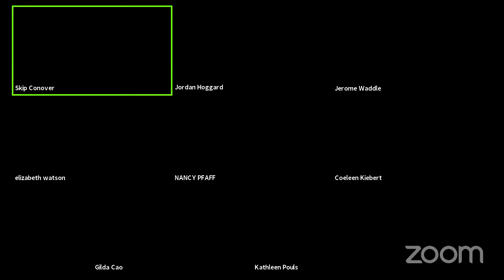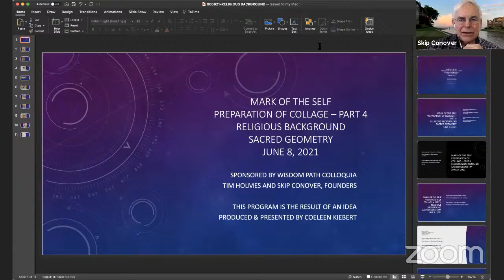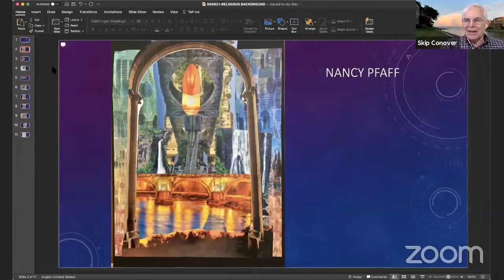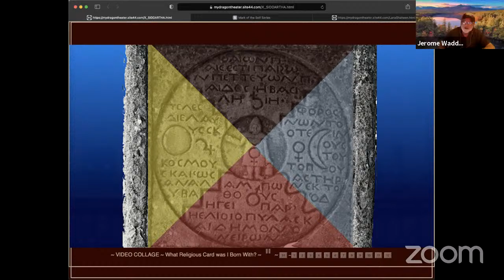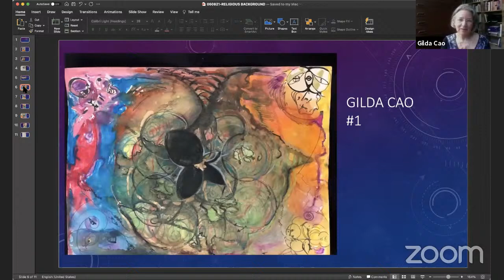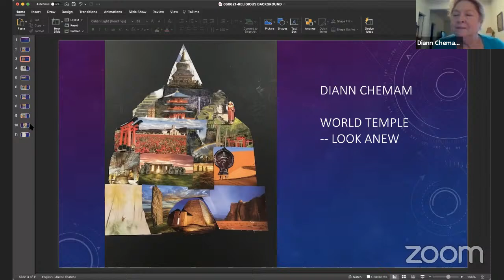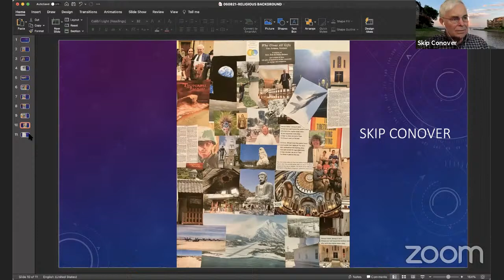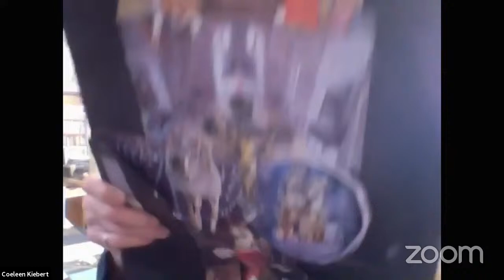Mark of the Self - Open Studio with Coeleen Kiebert - Spiritual Card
This video is from Coeleen Kiebert's Open Studio.  Today we were talking about The Spiritual Card, and how it emerges in a lifetime.  We were referencing Jason Smith's profound book, _Religious but Not Religious_, which he discussed with us on June 5, 2021

Thumbnail: One of the wrathful deities at the temple of The Great Buddha (Daibutsu) of Kamakura, Japan.

Jungian Psychology
BTS ARMY